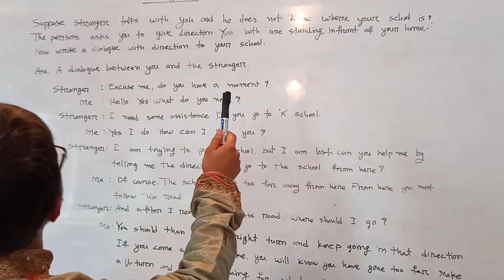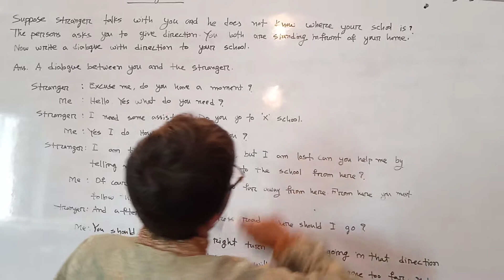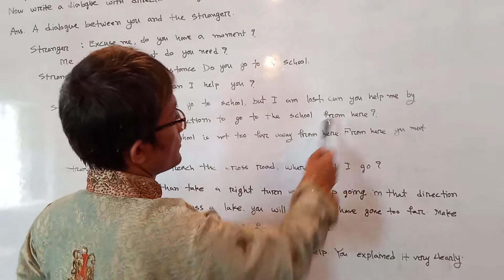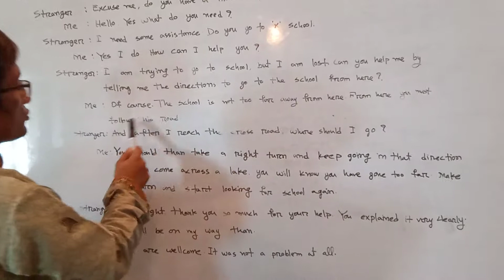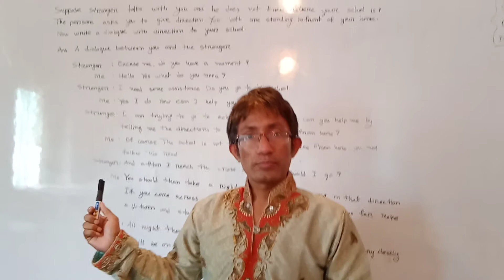MD. Jakir Bhuiyan. Nabakumar Institution and Dr. Shahidullah College.Sub : English . Class : Seven.